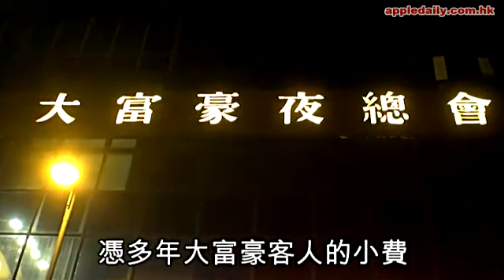熱褲女拍大富豪 老闆撐場拖秘書